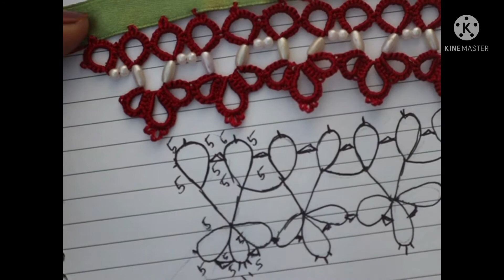Tatting lace for borders | In Tamil | Thread and Needle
Hi friends,
Kindly comment your ideas too